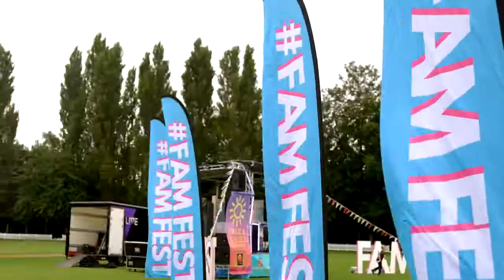East Molesey Cricket Club August 21 Ibiza Chill House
East Molesey Cricket Club Bank Holiday Monday, August 2021 Ibiza Chill House with Brandon Block & Lisa Loud